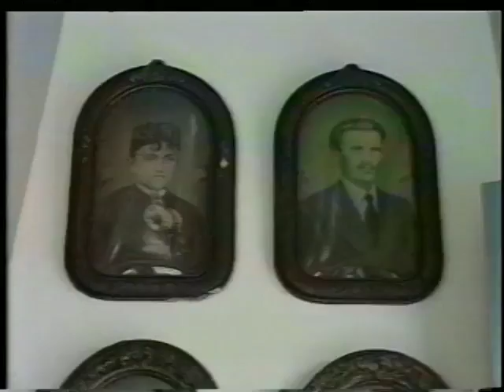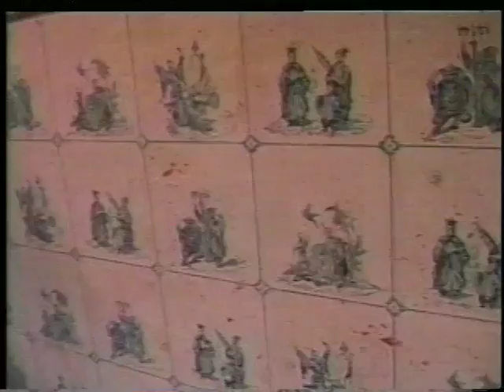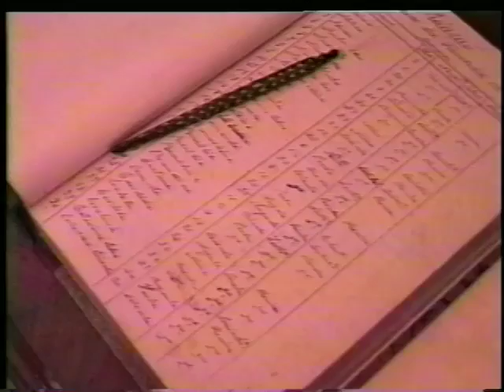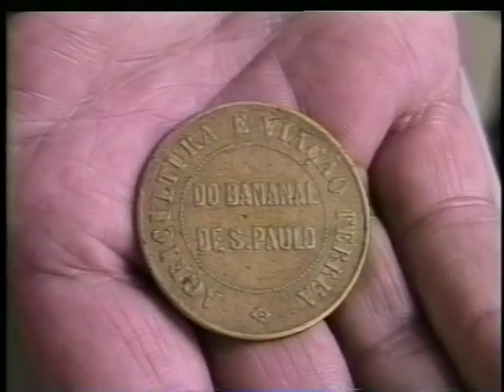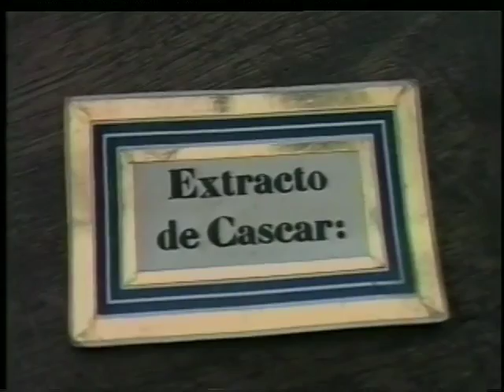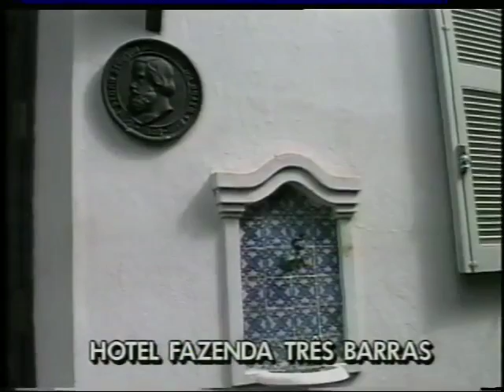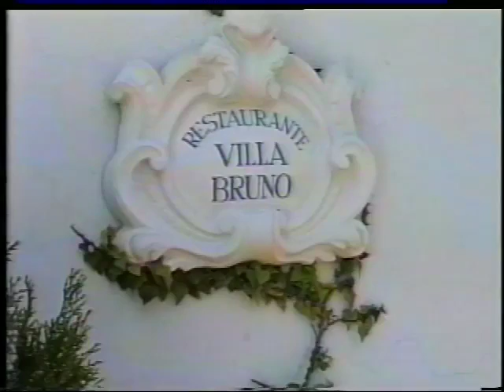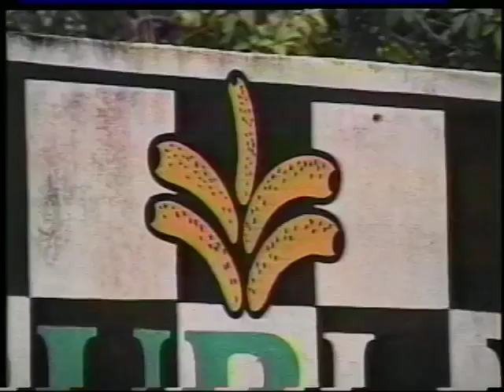VALE RURAL 91 Editado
Exibido na TV BAND VALE na década de 1990